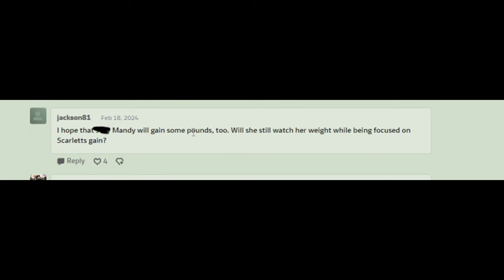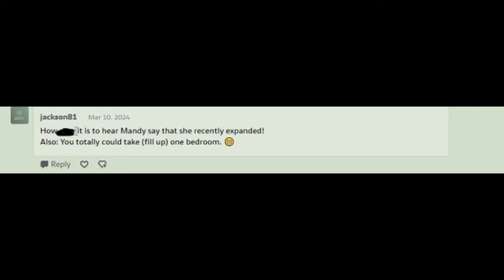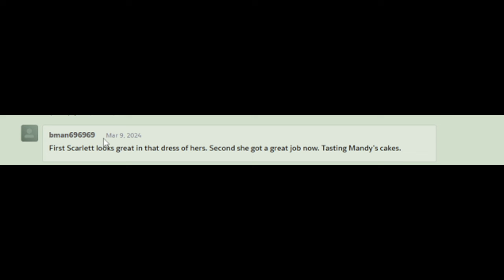The Munchies Take Over (Comic Dub Part 11)